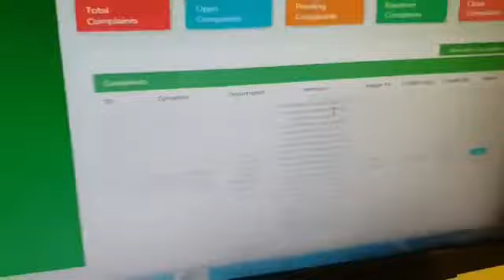SMC Complain Management Cell intro by JDC